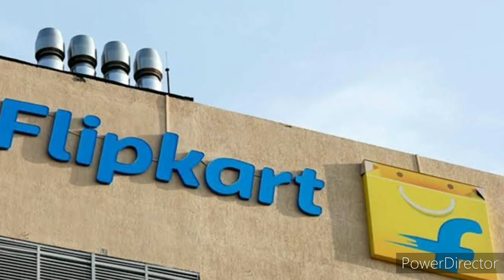Flipkart online shopping portal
the best online shopping portal